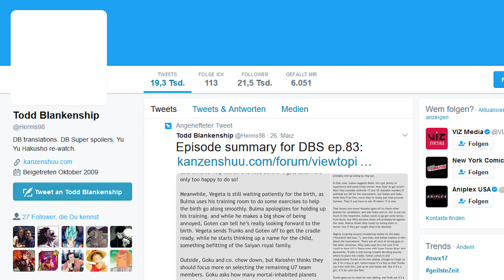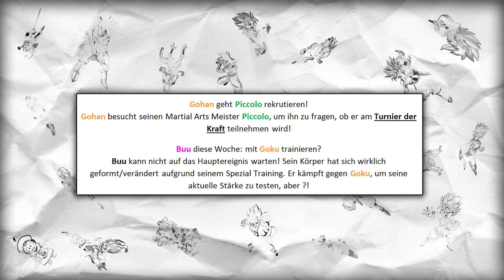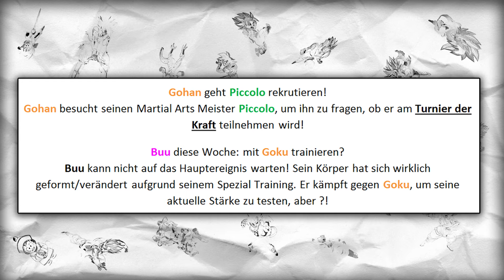Dragonball Super Folge/Episode 85 Spoiler: Der KRANKE Plan der Götter der Zerstörung!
❗️Damit werden deine Wünsche wahr

⛔️WICHTIG⛔️